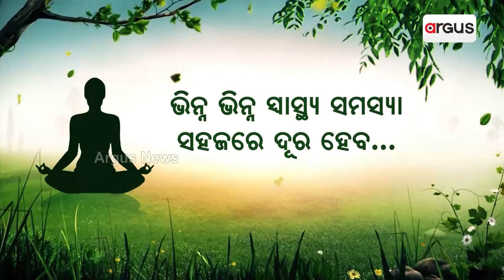ରାଜ୍ୟ ସରକାରଙ୍କ ବିରୁଦ୍ଧରେ ଯେଉଁ ଜନ ଅସନ୍ତୋସ ରହିଛି ତାହା ଚରମ ସୀମାରେ ପହଁଞ୍ଚିଲାନି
ରାଜ୍ୟ ସରକାରଙ୍କ ବିରୁଦ୍ଧରେ ଯେଉଁ ଜନ ଅସନ୍ତୋସ ରହିଛି ତାହା ଚରମ ସୀମାରେ ପହଁଞ୍ଚିଲାନି : ତେଜେଶ୍ଵର ପରିଡା